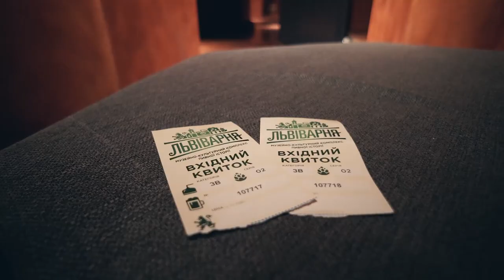Lviv - the City of Lions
From Istanbul my bro and I flew to Lviv, the biggest city in western Ukraine, where we spent a few days before heading into the mountains.

My stuff:

18-105mm f3.5-5.6 (very adaptable)
50mm f1.4 (killer lens)